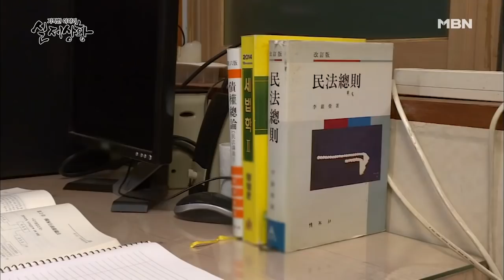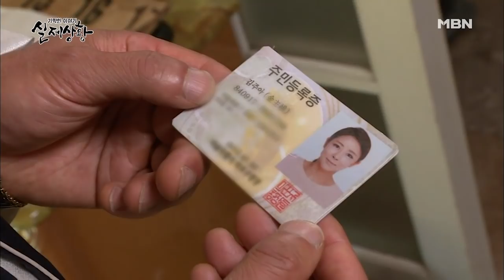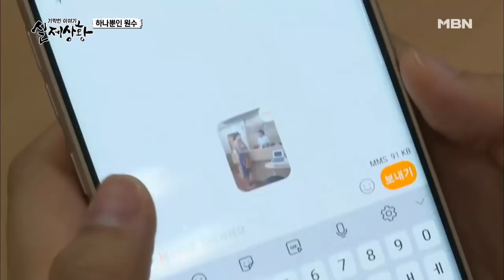하나뿐인 원수 [실제상황 310회]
[실제상황 롱클립] 하나뿐인 원수

딸의 시험을 방해하는 아버지와 딸의 기막힌 사연이 펼쳐진다!

하나뿐인 원수